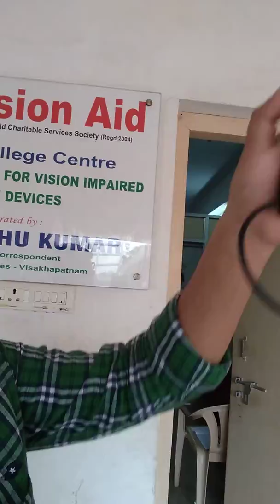TUTORIAL-17: A Brief demo on ' smart torch' navigation device for visually impaired person.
Hello friends, in this videi i have shown about tge smart torch navigating device which is designed in india itself.
Rge price of this device is 2500 INR.